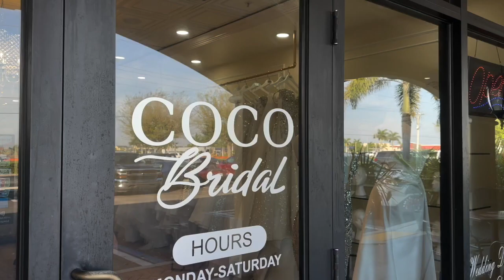Wedding industry impact on Southwest Florida